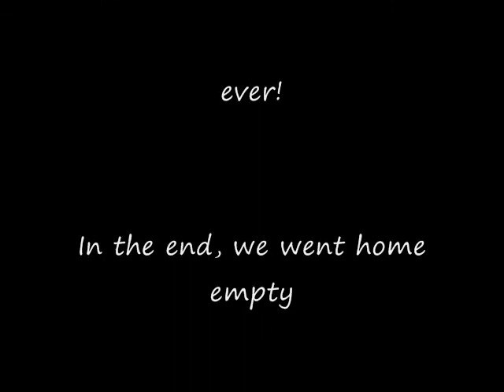Fishin In the Gulfof Mexico... 2009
Rose & Dorothy along with the Ergle family... My first time fishing in the Gulf of Mexico. I have no idea why I scream every time I touched a fish!